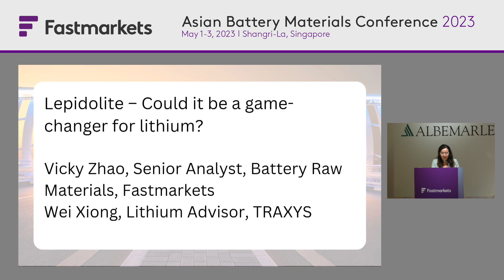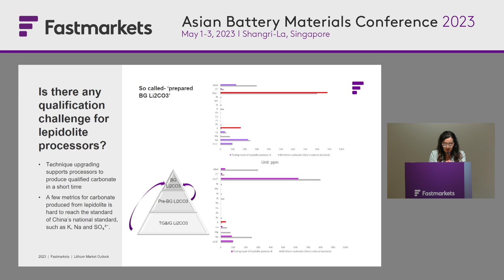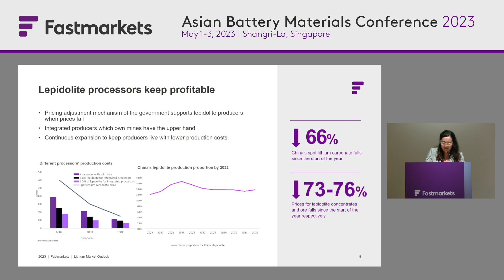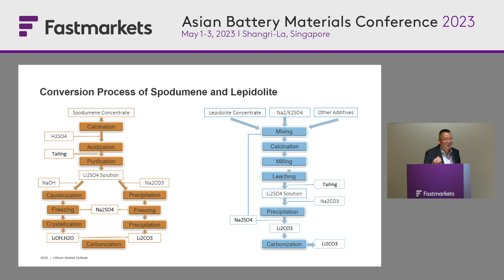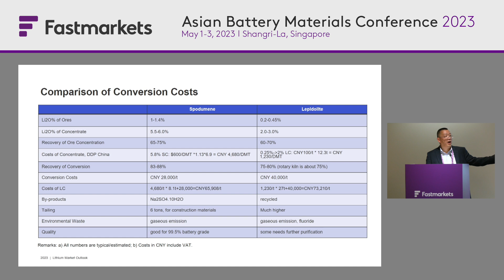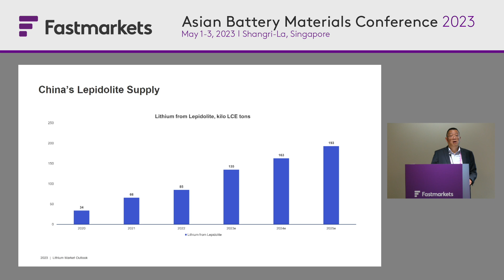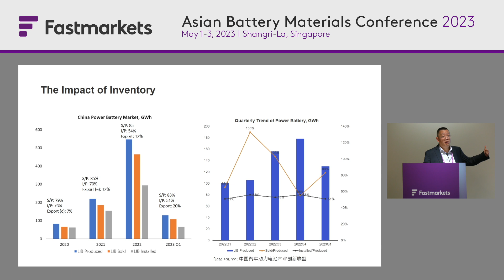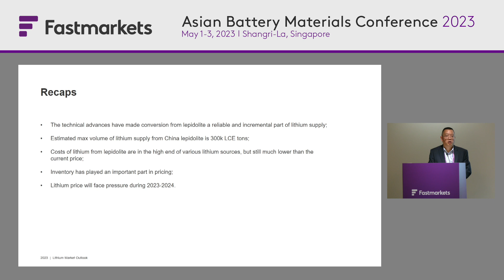BRMAsia23 Day 1 Stream 1 1420 Lepidolite Could it be a game changer for lithium 035 HD 1080p 6M